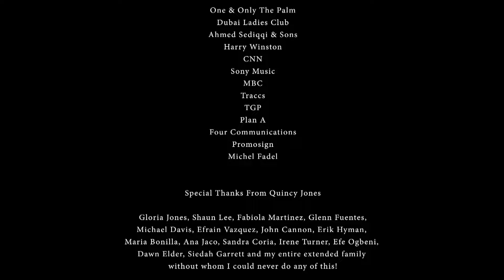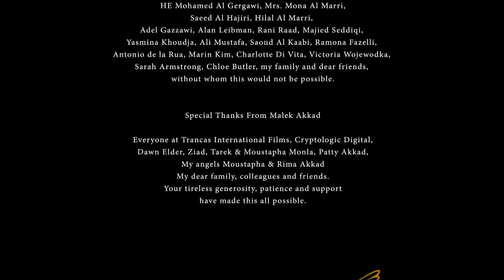أوبريت بكرا / القيصر كاظم الساهر والفنان العالمي ايكون ومجموعة من الفنانين العرب ، FUII HD ~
شارك في غناء الاوبريت
القيصر كاظم الساهر ، الفنان العالمي ايكون ، احمد الجميري ، صابر الرباعي
شيرين ، لطيفة ، اسماء المنور
مروان خوري ، تامر حسني  ، فايز السعيد
ناصيف زيتون ، عيسى الكبيسي ، فهد الكبيسي
صلاح الزدجالي ، هاني متواسي ، شاب جيلاني ، احمد حسين
وعد ،  ديانا كرزون ، مشاعل ، حياة الادريسي
حسناء زلاغ ’ سعاد ماسي ، ريم بنا